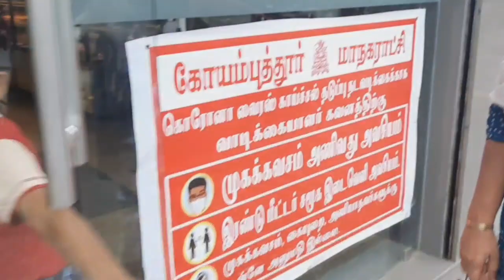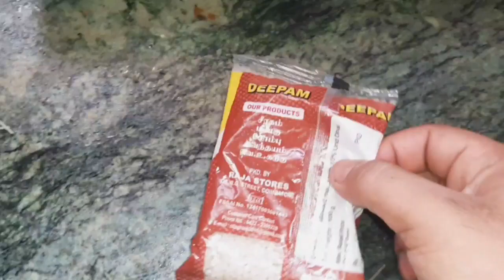Palakkad To Coimbatore 🚘 Donuts🍩 Cake 🎂 | Semiya Payasam Recipe | Binshad's Vlog | Part #1